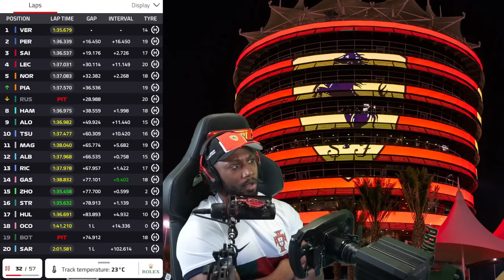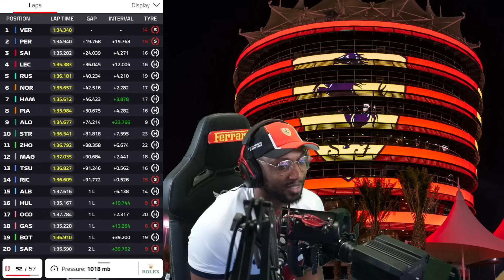Fans Live Reactions to the 2024 Bahrain Grand Prix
The 2024 Bahrain Grand Prix was the setting for the highly anticipated return of Formula 1. What we got was the first-ever season opener without a DNF, despite Logan Sargeant coming close to retiring with a brake bias issue. Max Verstappen took pole amidst doubts over Red Bull's performance and went on to lead from lights to flag and record a hat trick on the weekend. Sergio Perez once again struggled in qualifying but came through the field to complete a Red Bull Racing 1-2. Carlos Sainz drove an incredible race to begin his last season with Ferrari, completing the podium in third. Charles Leclerc overcame brake issues to beat George Russell to 4th place. Further back, there was drama between the two RB drivers as Yuki Tsunoda and Daniel Ricciardo were in disagreement about a driver swap late in the race.
Race Start 0:00
Norris Overtakes Alonso 0:49
Russell Overtakes Leclerc 1:06
Perez Overtakes Leclerc 1:20
Hamilton Overtakes Alonso 1:58
Sargeant Goes Off Track 2:18
Sainz Overtakes Leclerc 2:41
Perez Overtakes Russell 3:42
Sainz Divebombs Leclerc 4:00
Sainz Overtakes Russell 4:31
Bottas Slow Pitstop 5:00
Piastri vs Hamilton 5:42
Leclerc Overtakes Russell 5:53
Tsunoda Ricciardo Driver Swap 6:34
Verstappen Wins 7:05
Follow all the people in this video:
P1 with Matt & Tommy: @mattp1tommy
Ash Vandelay: @AshVandelay
inphratic: @inphratic
Tmac: @Bigtmac_
hejAlina: @hejalina_